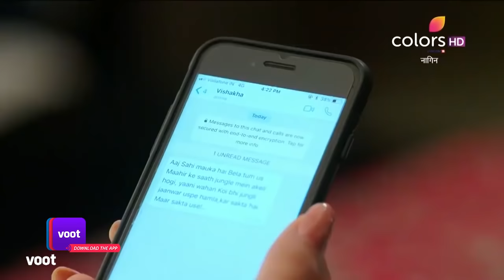Naagin - Season 3 | नागिन | Ep. 10 | Will Bela Get Exposed? | क्या बेला का होगा पर्दाफाश?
Sumitra finds a sandal in the forest, which she believes can lead her to Rehaan's attacker. Later, Bela becomes the target of the family's suspicion when Sumitra realises that the sandal belongs to her. Will Bela and Vish be able to avert the suspicion from Bela?